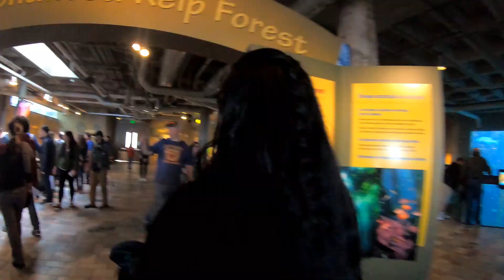Monterey Bay : Filmed with Gopro hero7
Awesome adventure on my vacation. Got a chance to see what the Gopro Hero 7 can really do I am so amazed with the quality I forgot I was using a action camera . When editing this video a left a lot of footage out its part of video editing . Our son Jayson is getting so tall he runs so fast he's hard to chase him with a camera sometimes lol. Our other son Wyatt is going to be there soon. Fun times with Jessica Lopez . Filmed at Arden mall , Kids kingdom , Monterey Bay aquarium at various framerates with Gopro Hero 7 black . Music by Sara Afonso ( underwater) and Guifrog ( Beyond the Warriors )